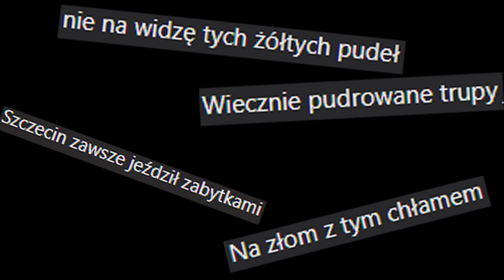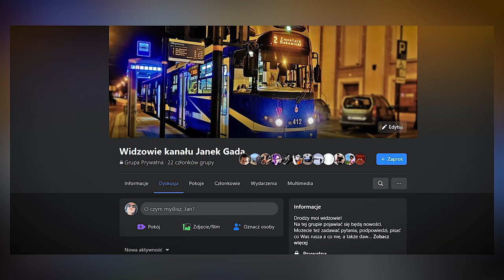Najgorsze tramwaje w Polsce i... najszybszy szybki tramwaj ?? Szczecin 🇵🇱 i tramwajowy paradoks 🚋😲🚊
Szczeciński Szybki Tramwaj na pętle Turkusowa kontra stare tramwaje Tatra pozyskane z Berlina = tramwajowy Szczecin to miasto kontrastów! Postanowiłem przyjrzeć się mu bliżej - zobaczymy schemat linii tramwajowych w mieście, perspektywy rozbudowy torowisk Szczecina oraz zrobimy konfrontację z opiniami na grupie Tramwaje Szczecińskie - czego chcieć więcej?? 😋

Wesprzyj mnie na Tipply!

Zdjęcie wykorzystane do miniaturki:
Tatra T6A2D 243, tram line 5 in Szczecin, 2018.png